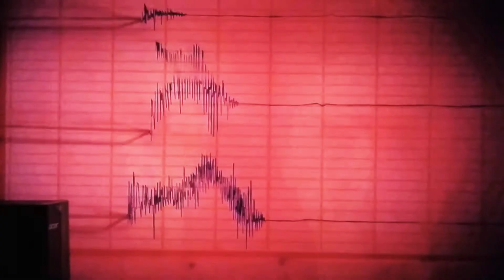fx the americans Russian season 2 teaser